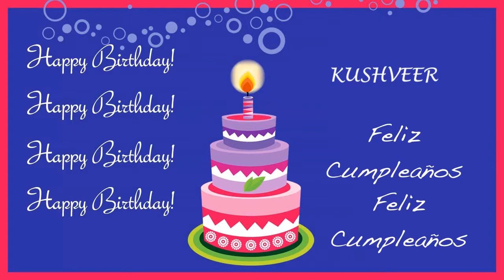Kushveer Card Tarjeta - Happy Birthday